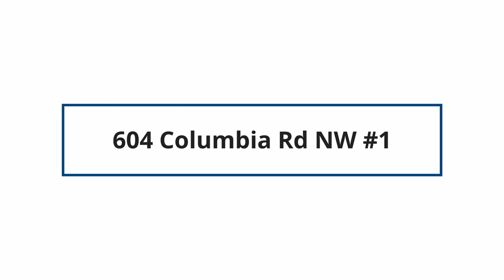604 Columbia Rd NW #1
Nomadic Real Estate provides leasing, property management, and sales in Washington D.C., Northern Virginia, and parts of Maryland.

Interested in this property? Head to our website to see what properties we currently have available and to apply: nomadicrealestate.com